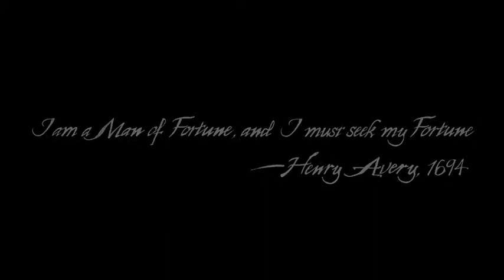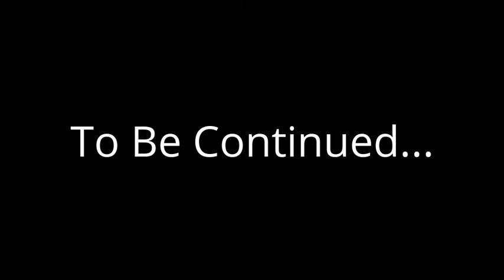Uncharted 4: (Part 1) The Start of Our Journey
This is a game that I will Finish till the end! I promise that!

Social:
PSN:Xx6WestBeast9xX